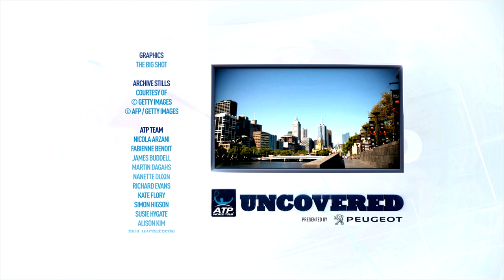Paying Tribute To Lleyton Hewitt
ATP World Tour Uncovered presented by Peugeot bids farewell and pays tribute to Lleyton Hewitt as the former World No. 1 retires from professional tennis at the Australian Open.